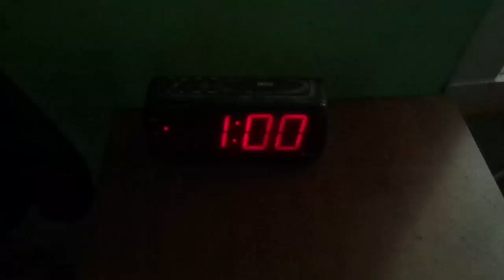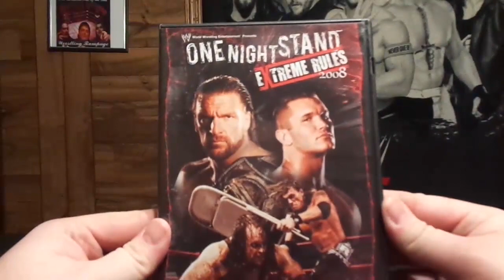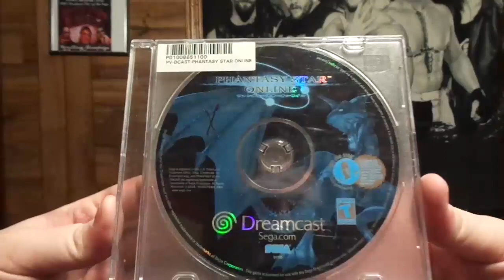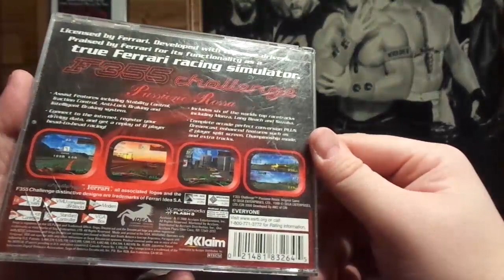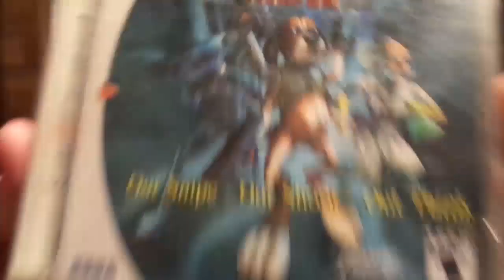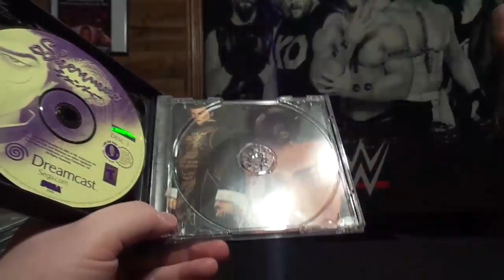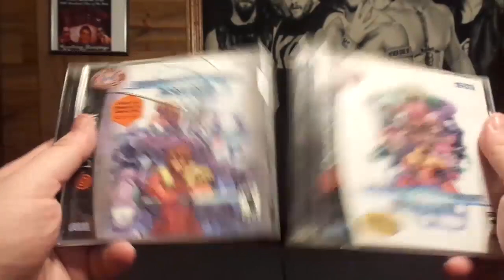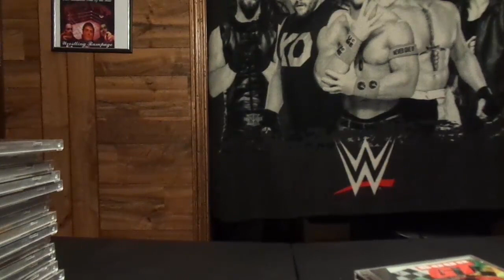HUGE Sega Dreamcast Lot! Facebook Marketplace Pick Up